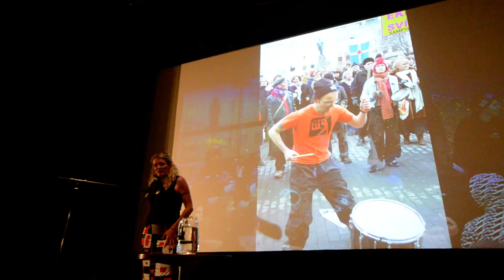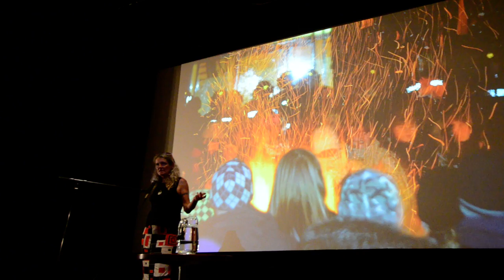Hordur Torfason Paramount Cinema Introduction From Sian Clements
Video from last night's talk by Iceland's "Cutlery Revolutionary" Hordur Torfason at the Paramount Cinema in Wellington. The event which was proudly supported by Scoop was attended by around 230 people.  In this video he is introduced by Sian Clements who has coordinated his New Zealand tour.

Icelandic Cutlery Revolutionary Hordur Torfason is on a speaking tour to New Zealand.